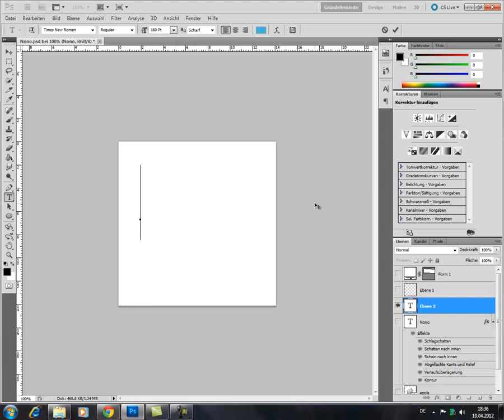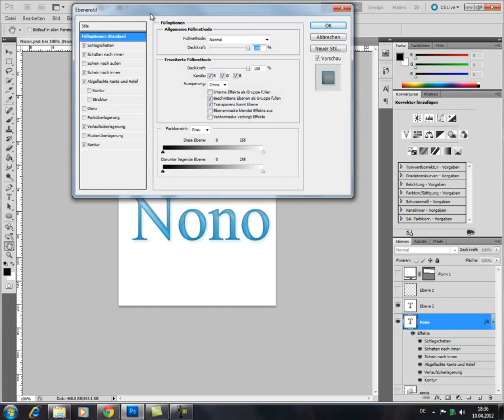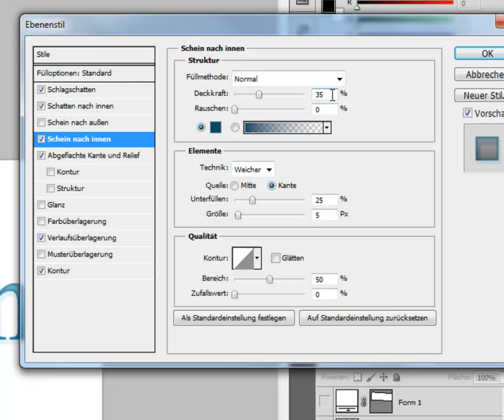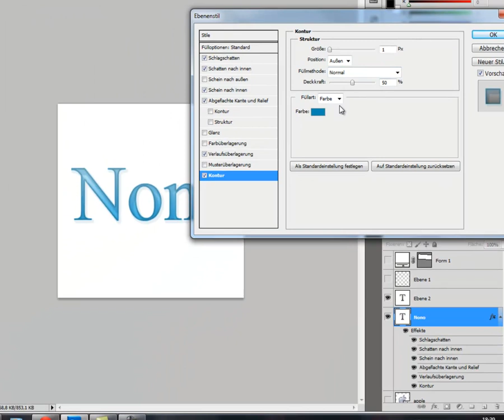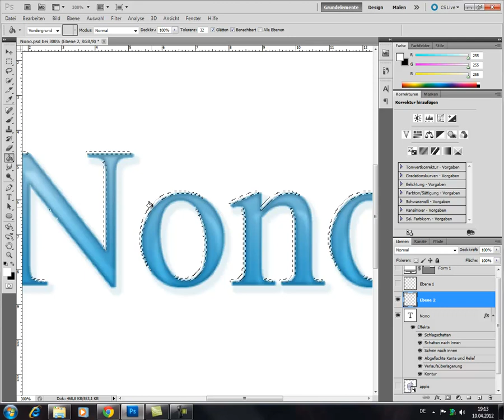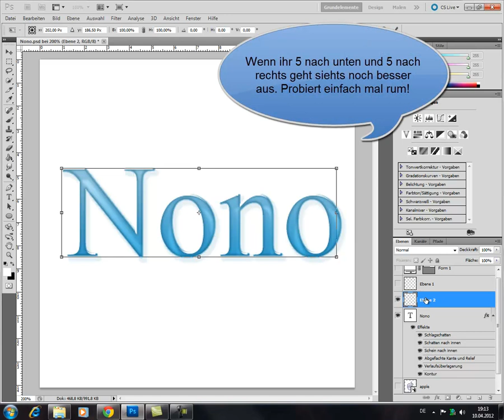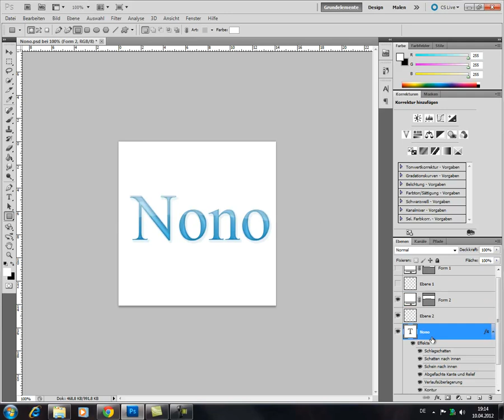Photoshop Work of Art - Tutorial: Apple Schrift erstellen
In diesem Tutorial erkläre ich euch wie ihr eine Schrift im Apple Design erstellen könnt.

Ich freue mich über Kommentare, Bewertungen und Likes :D

Liebe Grüße!